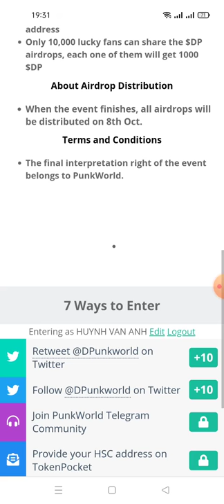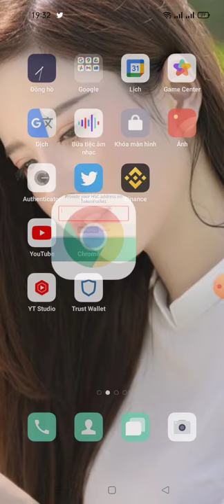hướng dẫn nhận Nhận 1000 DP -"PunkWorld Mega Airdrop- (mạng HSC)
Link ĐK dưới phần bình luận nhé ae vì Youtube không cho để Link này hoặc trong telegram này nhé

Hoo Smart Chain (HSC)
Network Name: Hoo Smart Chain Mainnet
Chain ID: 70
Currency Symbol: HOO